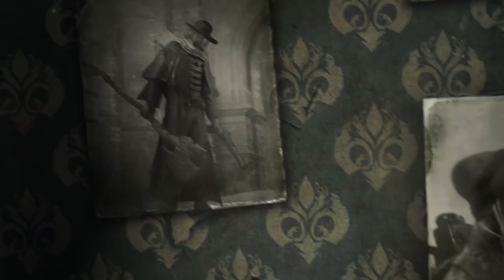توب 10 : ألعاب نتمنى نشوفها في E3 2017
في هذا الفيديو نقدم لكم ١٠ ألعاب نتمنى وجودها في معرض E3 2017